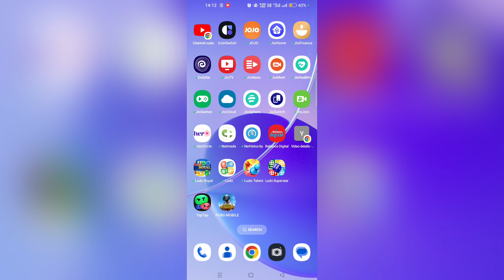how to change profile frame Ludo superstar game | profile frame Kaise Badle Ludo superstar game mein